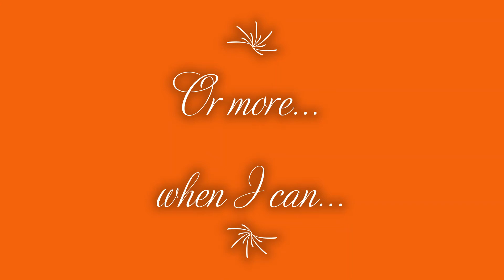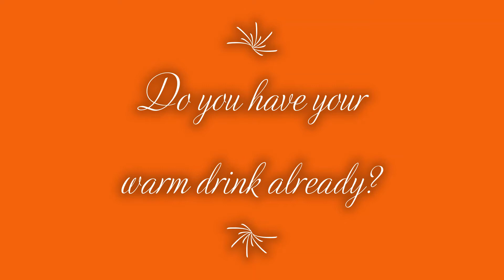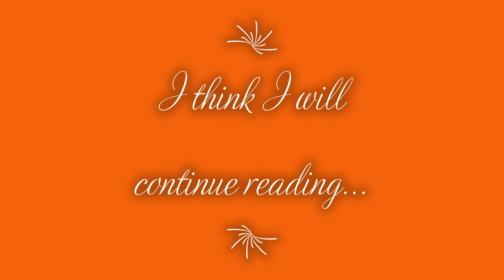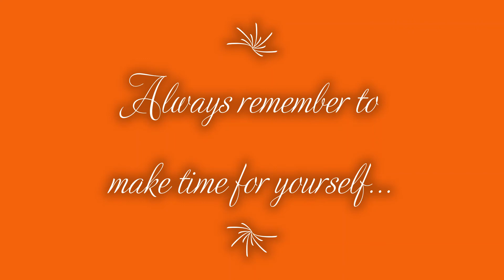Read With Me Cosy Pumpkin Edition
A cosy evening reading at home...
A cosy pumpkin edition...